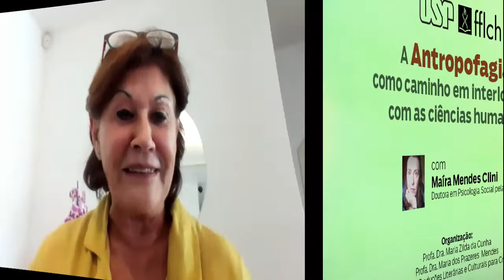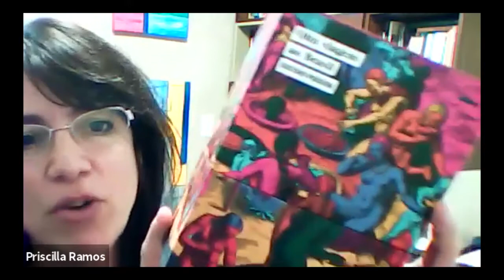A Antropofagia como caminho em Interlocuções com as Ciências Humanas - Maíra Mendes Clini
A Antropofagia como caminho em Interlocuções com as Ciências Humanas  Maíra Mendes Clini - Doutora em Psicologia social pela USP

Organização : Profa. Dra. Maria Zilda da Cunha
                          Profa. Dra. Maria dos Prazeres Mendes
Grupo de Pesquisa "Produções Literárias e Culturais para Crianças e Jovens"